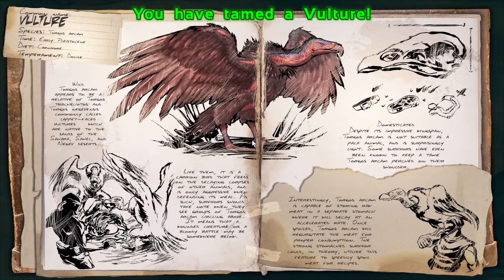ARK: Scorched Earth - HOW TO TAME AN ARMY OF VULTURES!! S1 E5 ( Scorched Earth Map Gameplay )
Welcome to the ARK Survival Evolved Scorched Earth DLC on the Molten Iron server.
-Today Axe Man and I [XAKTRIX] are looking to tame an army of vultures] please join us and enjoy this adventure.